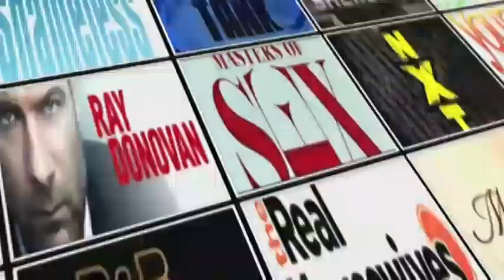Ray Donovan Season 3 Episode 4 Review & After Show | AfterBuzz TV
Hosts Sean, Matt, Anna and Isaac discuss episode 4 called: "Breakfast of Champions".

AFTERBUZZ TV – Ray Donovan edition, is a weekly “after show” for fans of Showtime's Ray Donovan. In this show, hosts Matt Lieberman, Isaac Johnson, Sean Overman and Anna Koppel discuss episode 4. Set in the sprawling mecca of the rich and famous, RAY DONOVAN does the dirty work for LA's top power players. The one-hour drama series stars Liev Schreiber as the go-to guy who makes the problems of the city's celebrities, superstar athletes, and business moguls disappear. This powerful family drama unfolds when his father, played by Jon Voight, is unexpectedly released from prison, setting off a chain of events that shakes the Donovan family to its core.